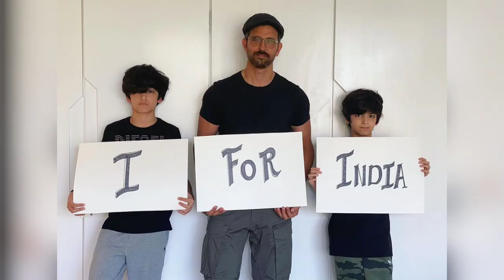Super Cool Dads of Bollywood Town Who Can Do Anything for their Kids | Virat Kohli | Shahid Kapoor